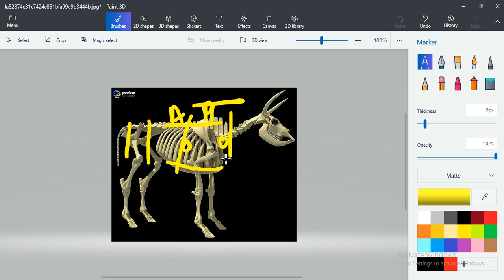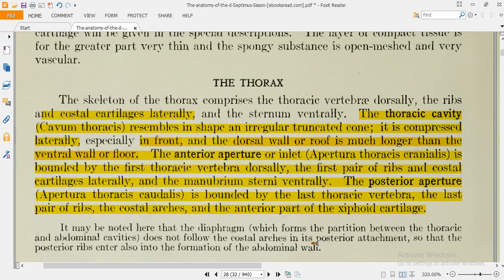Boundary of thoracic cavity